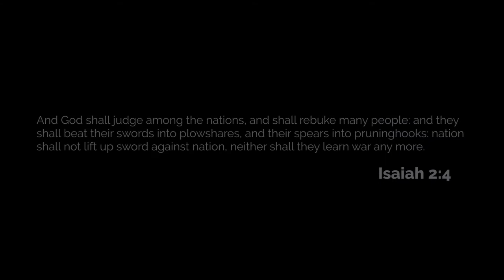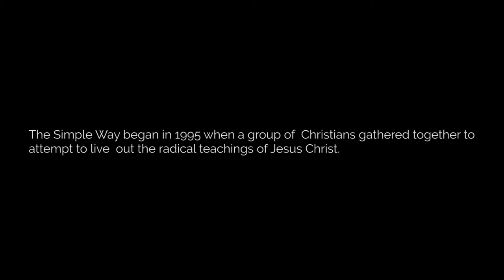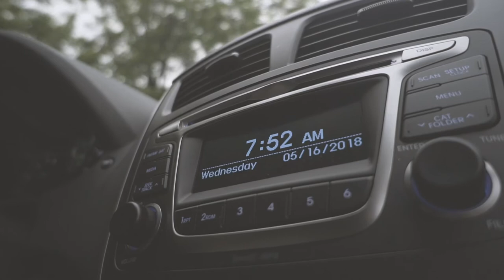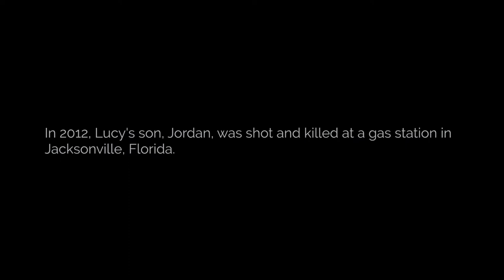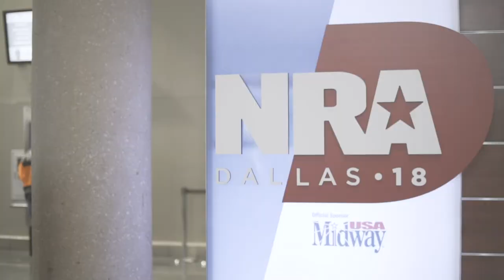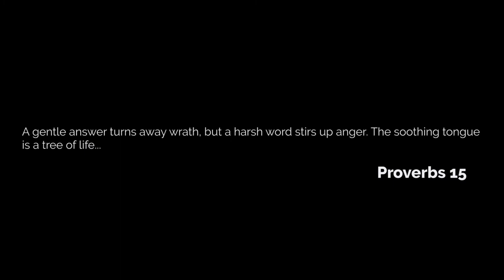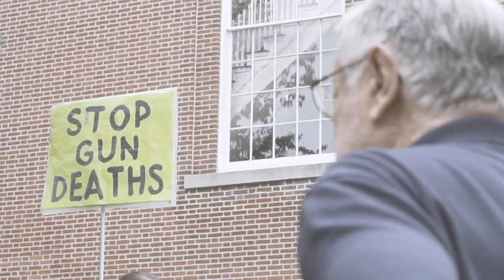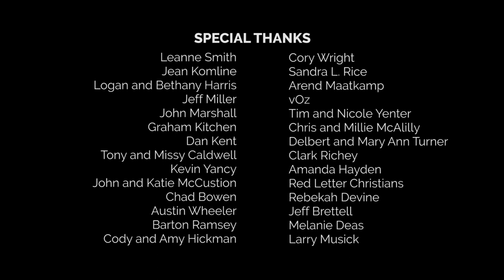Beating Guns: The Documentary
An exploration of the intersection of Christianity and Gun Violence